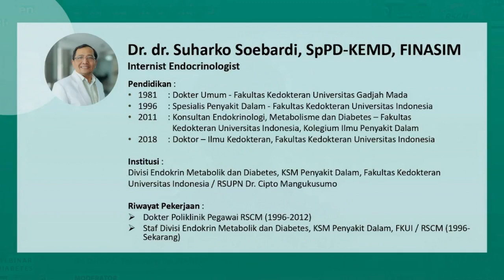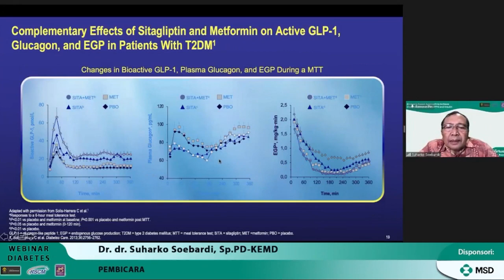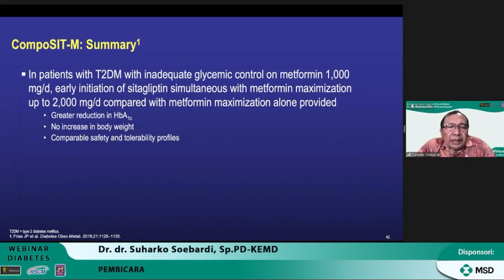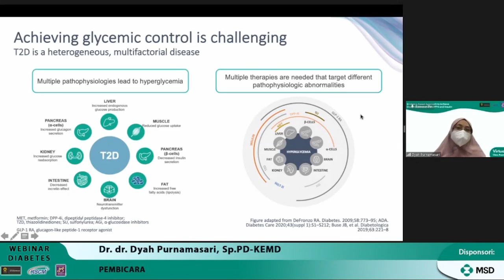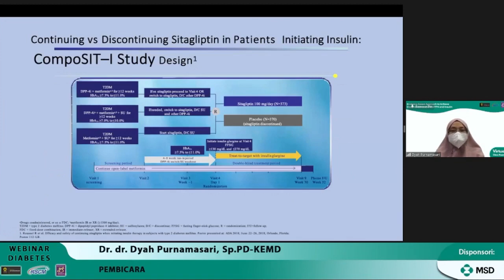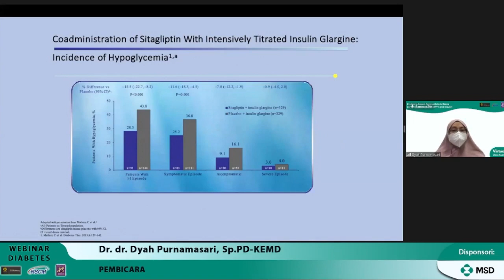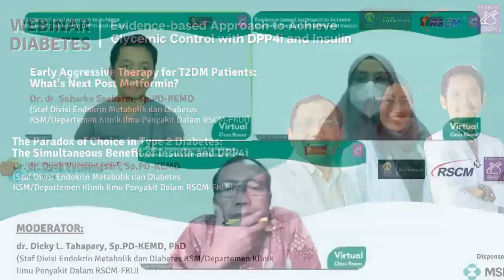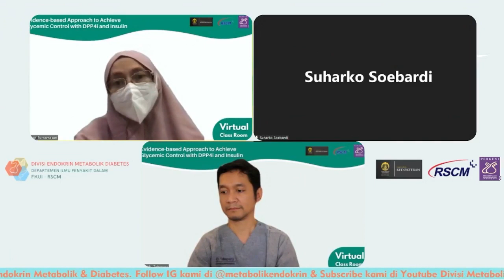Webinar Diabetes: Evidence-based Approach to Achieve Glycemic Control with DPP4i and Insulin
Webinar Divisi Persembahan Divisi Endokrin Metabolik Diabetes 2021